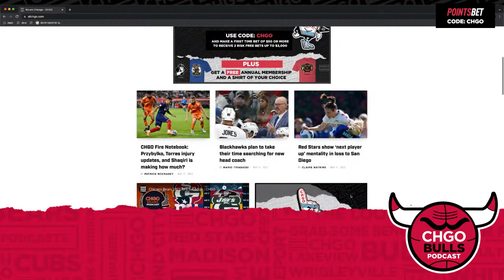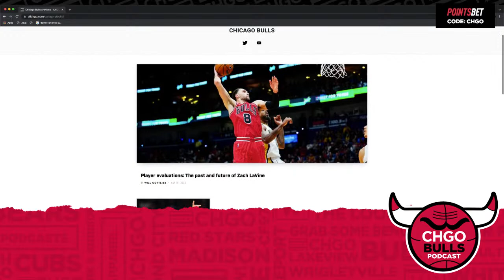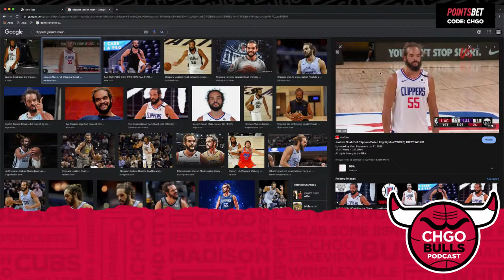2021-22 Player Evaluations - Ayo Dosunmu | CHGO Bulls Podcast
The CHGO Bulls crew continue their series of player evaluations for the 2021-22 season with rookie sensation Ayo Dosunmu. As a second round draft pick, the Morgan Park and University of Illinois product wasn’t projected to have a huge impact on the team in his first NBA season. But with the Bulls dealing with several injuries midway through the season, Dosunmu was thrust into a starting role and flourished. He displayed impressive playmaking, shot-making and defensive abilities before hitting a rookie wall late in the season. What will Ayo’s role look like in year 2? Matt, Big Dave & Will also preview the Eastern Conference Finals and give their series predictions.

Mobile registration in Illinois is here!